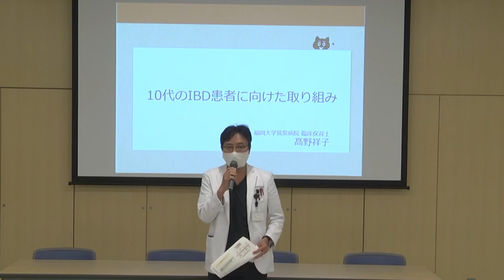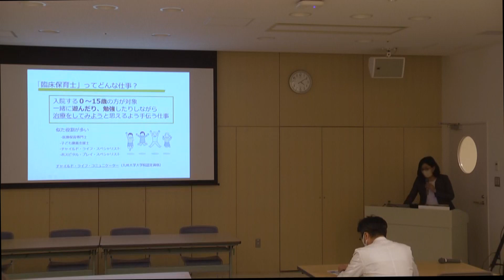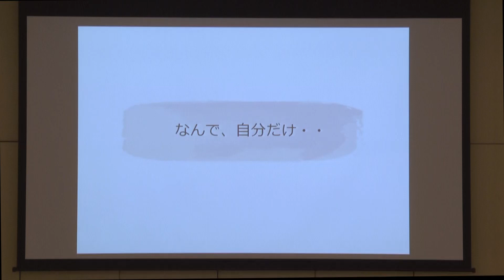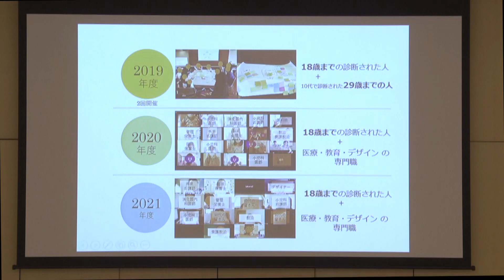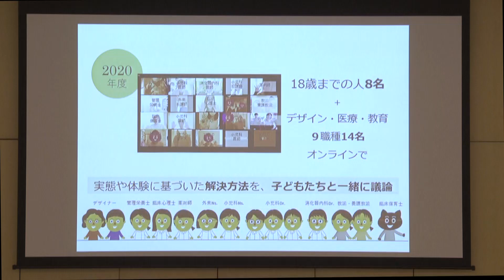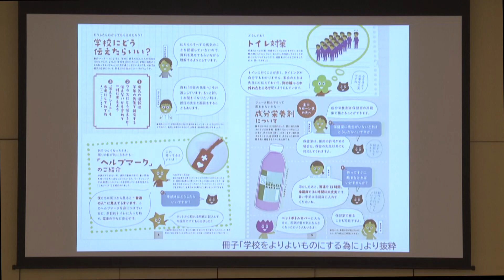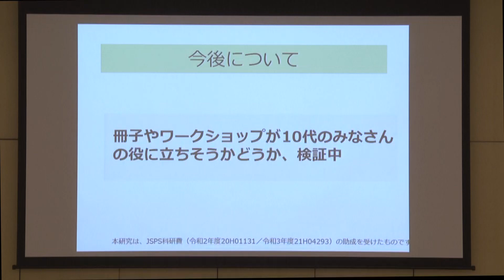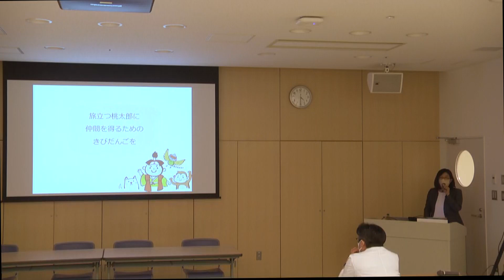10代のIBD患者に向けた取り組み【福岡大学病院 公式チャンネル】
福岡大学筑紫病院　臨床保育士　髙野祥子　先生